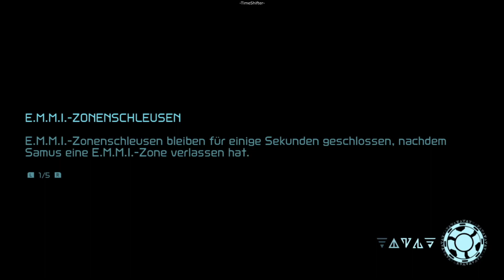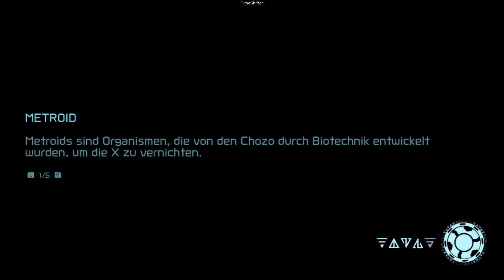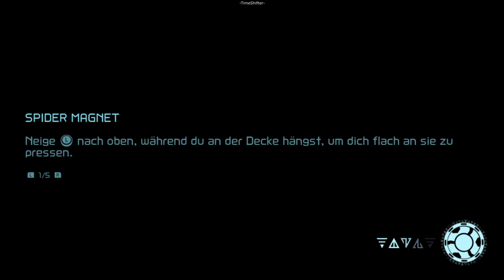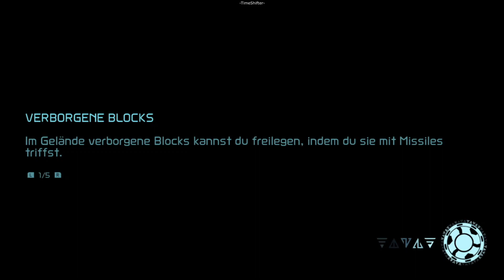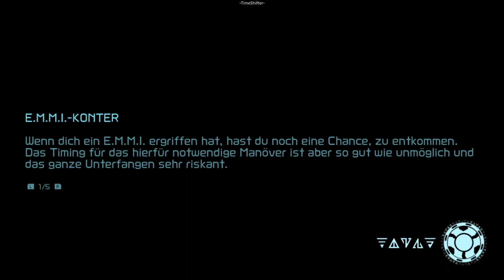Metroid Dread | The Way Back Home | Part 2 | Story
Sprache: Deutsch

Medroid Dread
Erscheinungsjahr: 2021